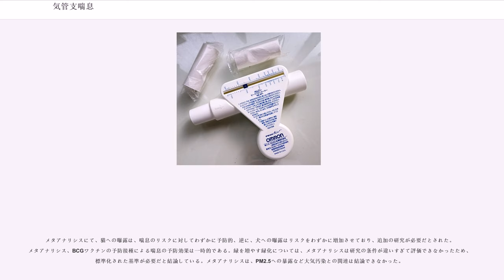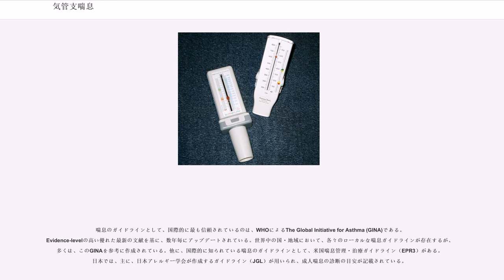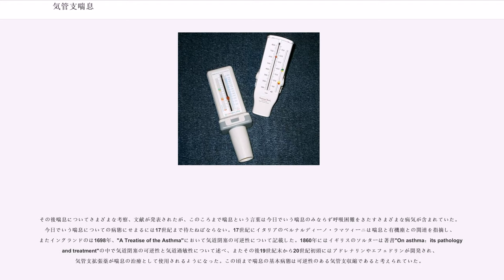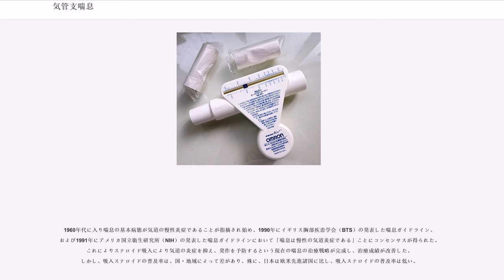気管支喘息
気管支喘息（きかんしぜんそく、bronchial asthma）または喘息（ぜんそく、asthma）は、慢性の気道炎症（好酸球性炎症が典型的であるが、好酸球以外の炎症性細胞が主体の表現型も存在する）、気流制限（典型例では、通常、可逆性あり）、気道過敏性の亢進を病態の基盤に有し、発作性に、呼吸困難、喘鳴、咳などの呼吸器症状をきたす症候群である。

喘息は東洋医学では哮喘と称される（哮は発作性の喘鳴を伴う呼吸疾患で、喘は保迫するが喘鳴は伴わない呼吸疾患である。双方は同時に見られることが多いため、はっきりと区別することは難しい。虚証・実証に区別はされるが、気機（昇降出入）の失調で起こる）。

なお、うっ血性心不全により喘鳴、呼吸困難といった喘息類似の症状がみられることがあるが、喘息とは異なる病態である。

喘息をはじめとするアレルギーが関与する疾患の治療に関して、欧米の医師と日本の医師との認識の違いの大きさを指摘し、改善可能な点が多々残されていると主張する医師もいる。

自動車、タバコ、工場の煙などの環境刺激因子（アレルゲン）、寒気、運動、ストレスなどの種々の刺激が引き金となり、これらに対する過敏反応として気管支平滑筋、気道粘膜の浮腫、気道分泌亢進などにより気道の狭窄・閉塞が起こる。気道狭窄によって、喘鳴（ぜんめい：喉のヒューヒューという高い音）、息切れ、咳、痰（たん）などの症状を認める。喘息発作時にはこれらの症状が激しく発現し、呼吸困難や過呼吸、酸欠、体力の激しい消耗などを伴い、時には死に至ることもある。気道感染が喘息急性増悪の誘発因子となることが多い。

アトピー型の喘息患者が発作を引き起こすのはI型アレルギーにより化学伝達物質が発生するためである。その誘因は細菌・ウイルス、過労、ハウスダスト（埃・ダニ・花粉・カビなど）・食物・薬物などのアレルゲン、運動、タバコ、アルコール、気圧変化などさまざまである。

一方、非アトピー型の喘息の病態生理はまだはっきりしていない。

喘息の病態は解明されていない部分も多い。IgE型の免疫不全症とする考え方もある。

メタアナリシスにて、野菜と果物の摂取はそれぞれ、喘息のリスクと重症度を下げるようである。メタアナリシスにて、小児の野菜と果物の消費量に応じて、喘息のリスクが下がる関係が見られ、妊娠期の母親の消費量はその子のリスクに無関係であった。メタアナリシスにて、22研究中17が野菜と果物は喘息やアレルギーの予後を良好にしているという関係が見られた。20か国29施設が参加した国際研究でも、野菜と果物の消費量が発症率に関係することが見いだされた。

牛乳の消費と喘息の増加には関連があるが、単純な因果関係では説明できず、一部の喘息の人々では粘液産生を促している可能性がある。

メタアナリシスにて、猫への曝露は、喘息のリスクに対してわずかに予防的、逆に、犬への曝露はリスクをわずかに増加させており、追加の研究が必要だとされた。メタアナリシス、BCGワクチンの予防接種による喘息の予防効果は一時的である。緑を増やす緑化については、メタアナリシスは研究の条件が違いすぎて評価できなかったため、標準化された基準が必要だと結論している。メタアナリシスは、PM2.5への暴露など大気汚染との関連は結論できなかった。

分類法も複数存在するが、代表的なものの一つに、幼児期に発症することの多いアトピー型と40歳以上の成人発症に多くみられる非アトピー型の2型の表現型に分類する方法がある。

喘息はIgE型の免疫不全症であるため、アトピー性皮膚炎などと合併してくることが多くみられる。

臨床医にとっては、いくつかの呼吸器症状が喘息と診断するための情報となるが、これらの臨床症状は必ずしも喘息のみに特異的ではない。発作性の喘鳴、咳、息切れ、胸部の圧迫感（時間により程度が変化し、気管支拡張薬にて改善する）などが喘息を疑う所見としている。

病理学者は組織学的に定義を行っており、好酸球の浸潤や気道壁の肥厚、リモデリングによって特徴づけられる持続性の炎症と喘鳴としている。

生理学者は機序によってその都度定義を行っており、多くの異なる刺激に反応して、過剰な気管支平滑筋収縮を引き起こす気道過敏性の状態を気管支喘息と定めている。生理学的な定義のうち特に重要なのが、運動誘発性喘息や吸入アレルゲンによる喘息、アスピリン喘息である。上記、歴史の項に述べられているようにいずれの定義でも再発性の気道過敏性と慢性炎症といった病態生...